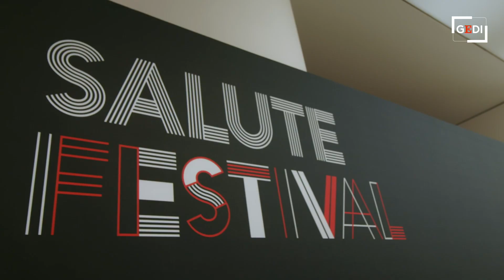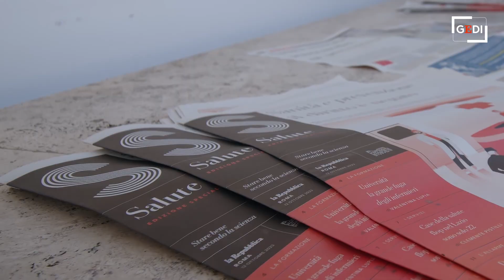Festival Salute 2023. Celano: "La remissione dei sintomi delle malattie reumatiche oggi è possibile"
Antonella Celano, presidente Apmarr al Festival di Salute del Gruppo Gedi, all'Ara Pacis a Roma, parla dei passi fondamentali per individuare il medico corretto e arrivare alla diagnosi precoce .  .Intervista di Giulia CimpanelliVideo di Calin Moraru